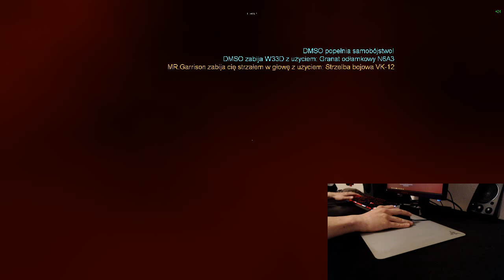F.E.A.R. Combat Multiplayer Gameplay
this is my twitch channel.
Stability test of my CPU on 4.5GHz.